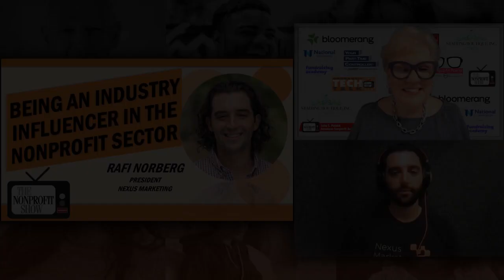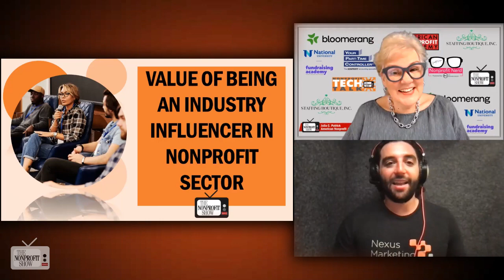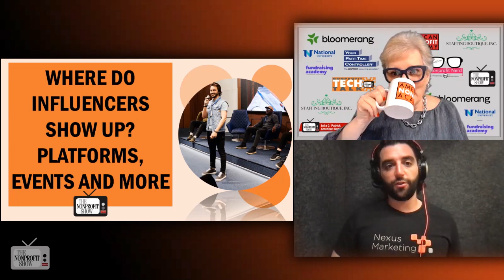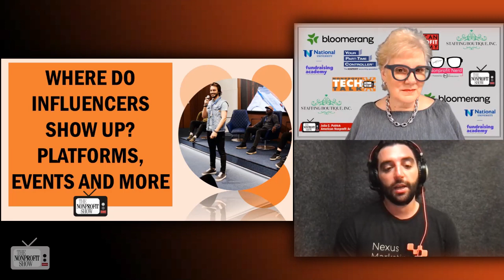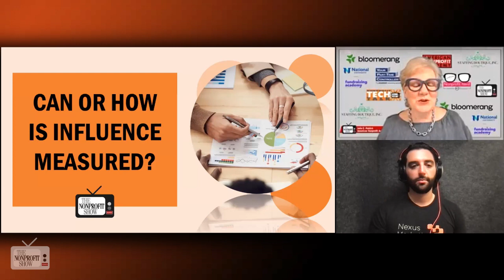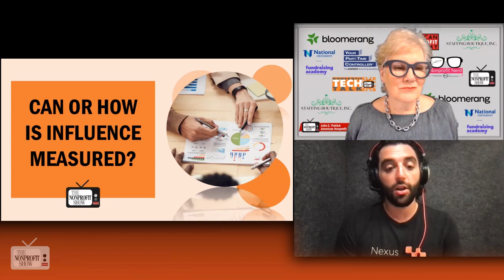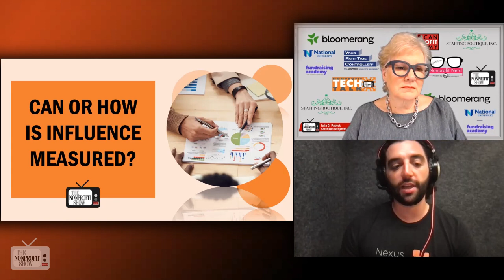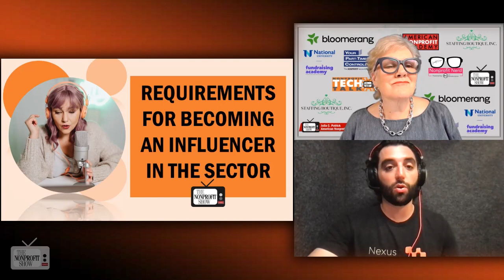Being An Influencer In The Nonprofit Sector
The Nonprofit Show host Julia Patrick, interviews Rafi Norberg, the President of Nexus Marketing, about the importance of becoming an industry influencer in the nonprofit sector. Rafi, who leads a digital marketing agency specializing in reaching mission-driven audiences, underscores the significance of influencers in the nonprofit sector. By building partnerships with influencers and utilizing various digital platforms, nonprofits can enhance their reach, gain valuable insights, and amplify their impact. Becoming an industry influencer allows individuals to contribute to their organization's mission while also nurturing their professional growth. Ultimately, leveraging influence!

Rafi begins by explaining the core focus of Nexus Marketing, which is to help businesses reach nonprofit professionals, associations, and educational groups through digital marketing strategies. To accomplish this, the agency dedicates a significant amount of time to understanding the different mission-driven markets and connecting with influencers within those markets. By identifying win-win opportunities between influencers and brands, Nexus Marketing has built a vast network of influencers that they work with to support their clients' goals and increase exposure.

The discussion then jumps into the value of influencers for both nonprofits and individuals. From an organizational standpoint, influencers offer a refreshing alternative to traditional institutional channels. In the past, nonprofits primarily relied on a handful of publications or conferences featuring speakers from large, well-funded organizations. However, with the rise of influencers, there is now a broader range of voices and perspectives available. Nonprofits can learn from influencers who represent different organization sizes, causes, and backgrounds, gaining insights into various challenges, successes, and trends within the nonprofit sector.

Rafi emphasizes that finding influencers whose advice resonates with an organization can be a valuable source of learning and inspiration for both leaders and employees. Additionally, tuning in to influencers' content can serve as a professional development tool, enabling individuals to build their own audience and personal brand outside of their organization.

As the conversation shifts to platforms where influencers are active, Rafi acknowledges the enduring relevance of traditional channels. These avenues continue to be important for gaining exposure and sharing expertise. However, he highlights the emergence of new media platforms, particularly podcasts and webinars, that cater specifically to the nonprofit sector. Rafi mentions "The Nonprofit Show" as an example, (Thank you Rafi!) where industry experts are invited to share their unique perspectives and engage with a wide audience. Leveraging these new media platforms provides nonprofits and individuals with opportunities to amplify their messages, connect with like-minded individuals, and establish themselves as thought leaders.